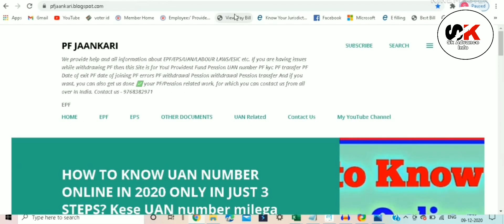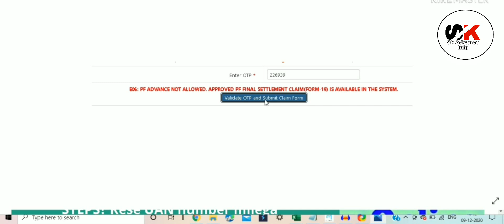E06 PF 31 advance not allowed | COVID-19 Advance Para is not Allowed | Approved PF Final Settlement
Practical solution of E06 PF 31 advance not allowed Approved PF Final Settlement Claim Form 19 is available in system.

notification whenever we upload next video.

Your Queries-
pf advance not allowed. approved pf final settlement claim(form-19) is available in the system
pf advance not allowed. approved pf transfer claim is available in the system
pf advance not allowed
covid-19 cannot withdraw
not able to withdraw covid-19
pf illnes not allowed
pf 31 not allowed
cannot withdraw pf advance
why pf 31 advance not allowed
e06 pf advance not allowed
how to withdraw pf online
pf withdrawal
epf claim
epf guide
pf advance form 31
epfo login
provident fund
epf claim rejected
pf claim rejected reason
pf already settled problem solved
E06 PF 31 advance not allowed Approved PF Final Settlement Claim Form 19 is available in system
PF Final Settlement Claim Form 19 is available in system